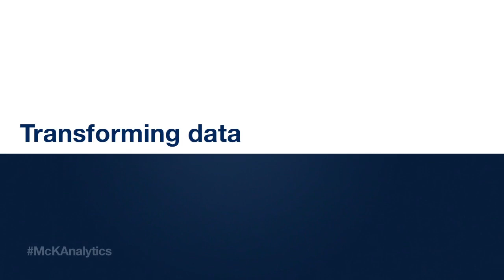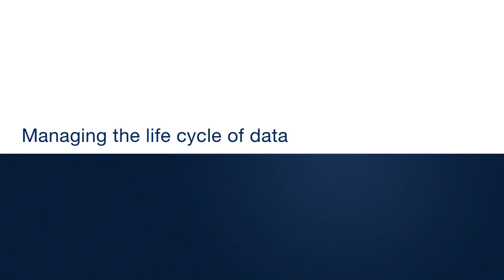Making data analytics work: Transforming data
"It's essential to have a business case for your data transformation. Many organizations somehow slip into a transformation state where they have basically several IT projects being run," say McKinsey expert Matthias Roggendorf. "You need to be very clear on what kind of business value you want to create with your data transformation."

In this video, a part of our big data and advanced analytics series, we explore the essentials of a business case for implementing a data transformation, including managing the life cycle of data. You can learn more by visiting our and joining the conversation on Twitter by using the hashtag,